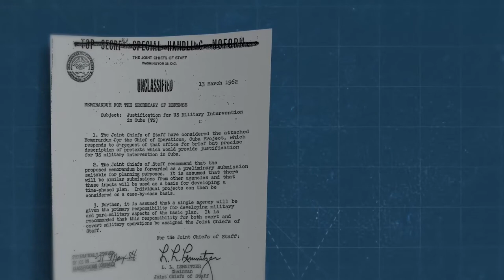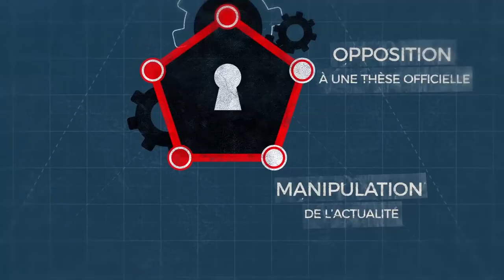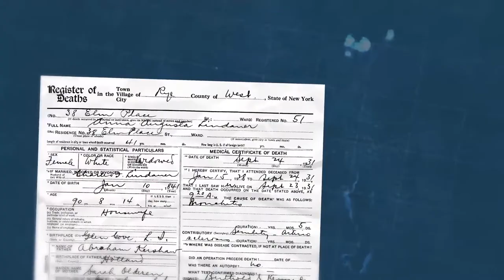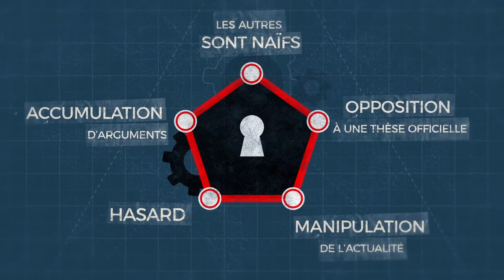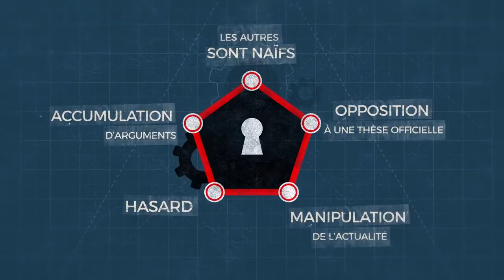Théories du complot 01